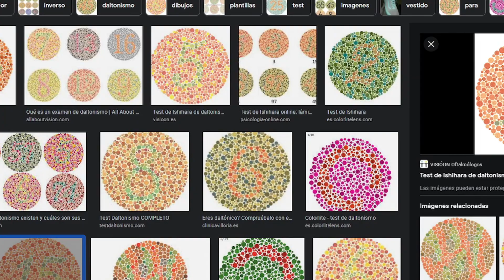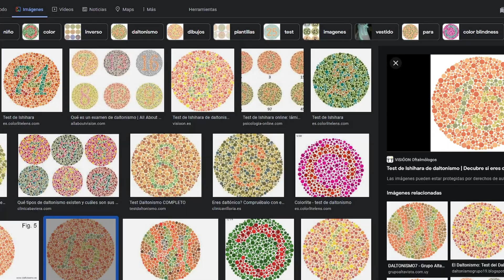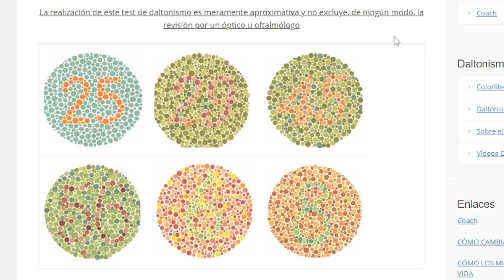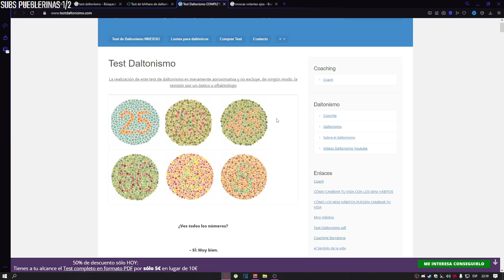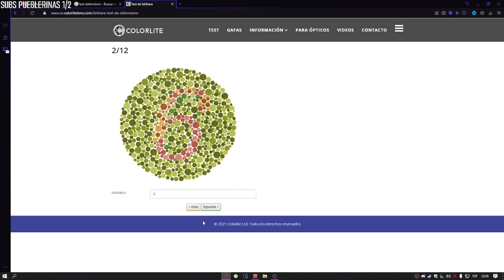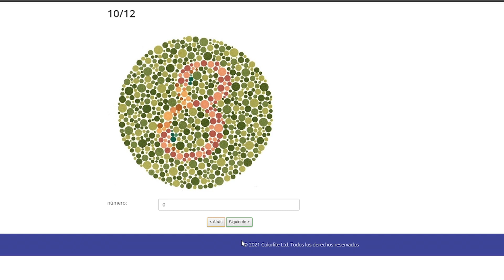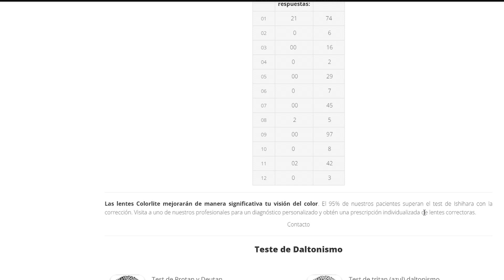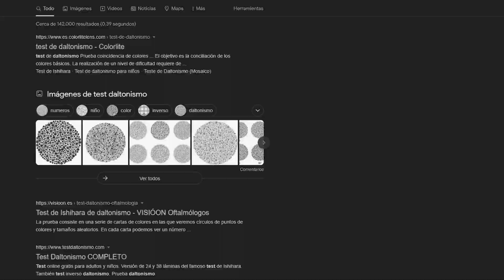Test De Daltonismo..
En el stream de la otra vez hicimos un TEST de DALTONISMO lo cual.. salio mal deea, nada donde descubri algo que ya sabia, que era daltonico xd contando mi anecdota cuando me dijeron que lo era.

►PC:

°Procesador: Ryzen 3 2200g
°Memorias: Ballistix sport ddr4 (2x4)
°Placa Madre: Asus PRIME A320M-K